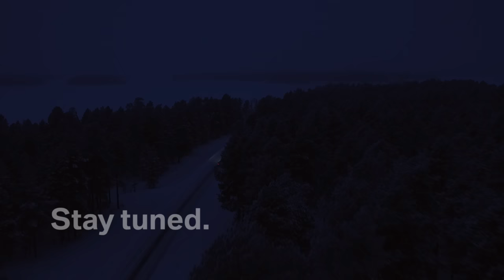2018 BMW X3 official preview video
Driving dynamic and reliability are just two of the major characteristics of any BMW automobile. To ensure that a BMW functions in all conditions and that the customer is able to enjoy unrestricted access to that brand-typical “driving pleasure” at any time, BMW invests a great deal of time and know-how in both the construction and the testing of new automobiles.

Long before a new model series arrives on the market, it will have had to withstand possibly the most severe endurance tests. This includes, for example, testing under extreme climatic conditions such as those prevailing in scorching hot deserts or freezing cold winter landscapes.